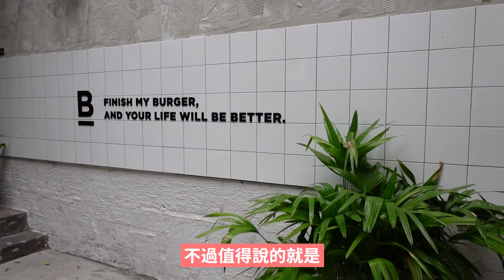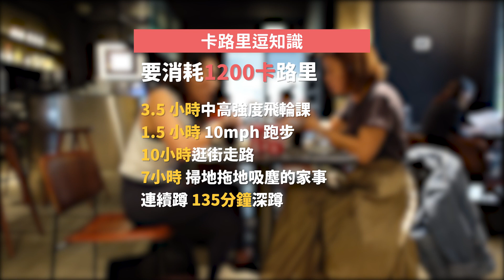漢堡迷注意！屠夫漢堡就是爛朋友！一吃就上癮的美式漢堡：甘願為妳蹲1000下深蹲的噴汁牛肉開箱吃起來！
值得妳甘願深蹲1000下的美式漢堡店：屠夫漢堡 （台北必吃餐廳）

全新的Jess Eat  (吃貨潔絲) 你們喜歡嗎？還想看我帶大家開箱什麼吃貨主題，歡迎留言跟我分享！

本集在吃：
Butcher by Lanpengyou
台北市信義區基隆路二段87號 ＼ 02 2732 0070＼ 二～五 11:00~14:30、17:30~22:00 六日 11:00~22:00（週一休）

兩個月的休息再出發（其實是在鬧著玩外景都沒時間回來整理自己的東西啦），謝謝大家的等待！Jess大口吃回來啦！

[愛自己從吃好開始] 填問卷立即獲得免費健康諮詢

從阻力，品質，到顏色設計，都是我身為教練&身為好動健身魂專為亞洲女孩設計的翹臀圈！